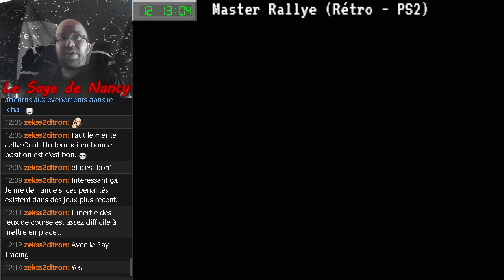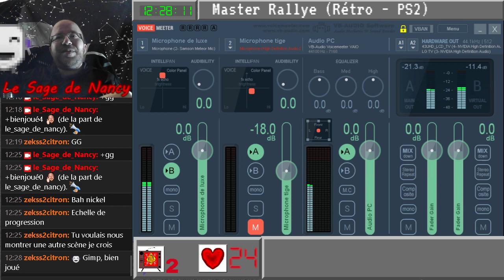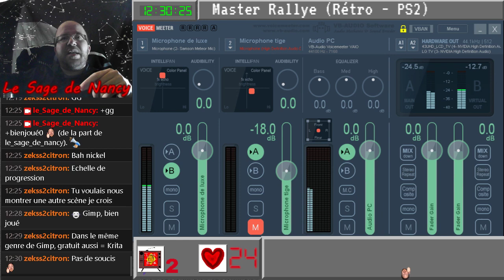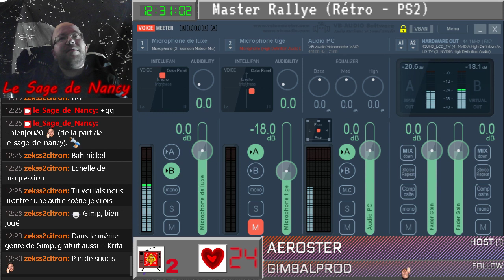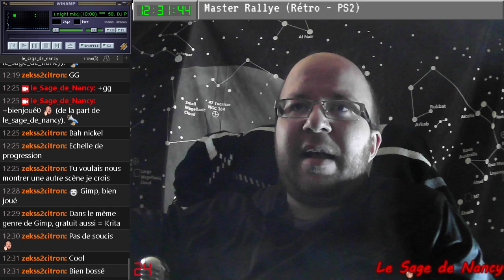TWITCH - Direct 17 - test phase bêta - (Master Rallye [PS2]) - 11-11-2021 [LSDN]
TWITCH - Direct 17 - test phase bêta - (Master Rallye [PS2]) - 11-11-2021